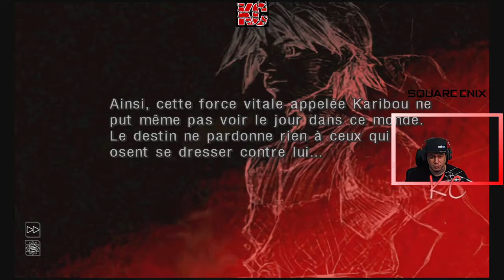Chrono Cross Remake Live Gameplay Épisode 06 Fr Karibou Canadien